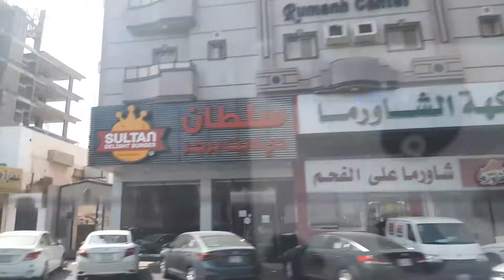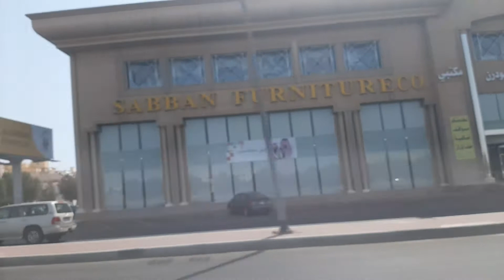JEDDAH,KSA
Grecel Saudi Ofw Channel